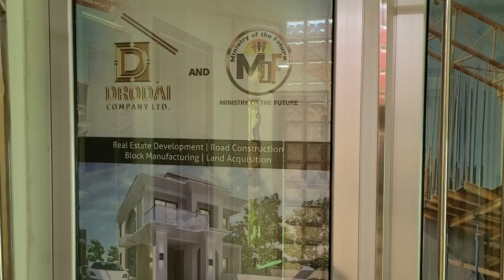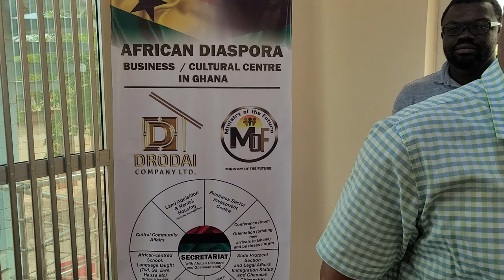Ministry of the Future and Drodai Company LTD Business Office in Spintex, Ghana - June 2021 Journey